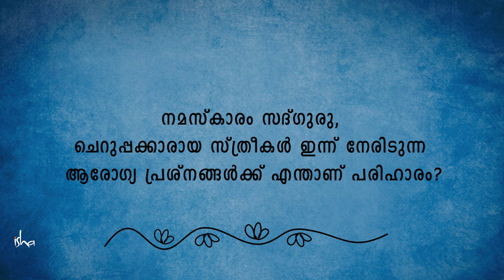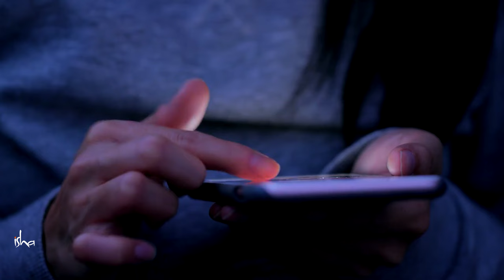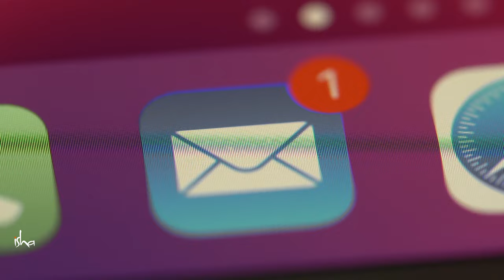21 വയസ്സിനു മുന്നേ ഗർഭം ധരിക്കുന്നില്ലെങ്കിൽ ഹഠയോഗ ചെയ്യുക Overcome Belly Fat | Sadhguru Malayalam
how to lose weight malayalam